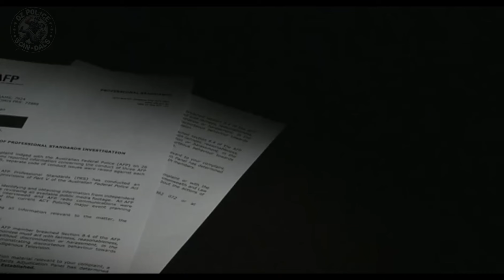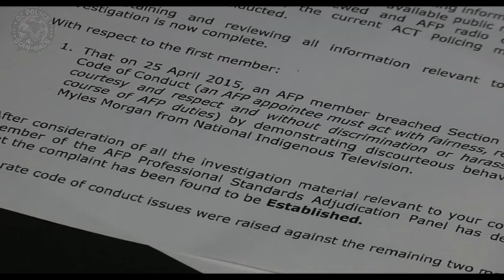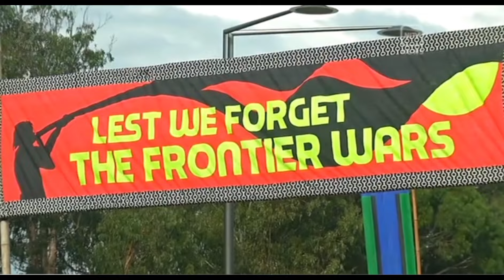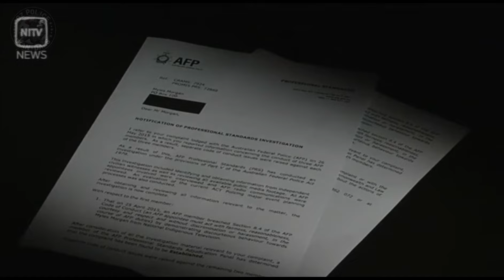AFP | AFP vs NITV: Camera Controversy Amid Anzac Day Indigenous Protest Scuffle.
28 April 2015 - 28 October 2015

In April 2015, a violent clash occurred between police and Aboriginal activists during Anzac Day commemorations in Canberra. The incident unfolded during a Frontier Wars remembrance march, which police deemed illegal.

During the scuffle, an Australian Federal Police (AFP) officer nearly used a taser on a protester. Murrawarri man Fred Hooper, an Aboriginal ex-serviceman, was temporarily arrested and later stated his intention to take legal action against the police.

NITV News political correspondent Myles Morgan was present, covering the event. In the aftermath, police threatened to seize NITV's camera, claiming the footage was evidence. This led to a tense exchange between Morgan and the police.

In October, 2015, the AFP announced that one of its officers had breached the agency's code of conduct in their treatment of Morgan during the Anzac Day incident. In response, the AFP created a one-day Indigenous cultural awareness training program aimed at improving officers' interactions with First Nations peoples.

The Media, Entertainment & Arts Alliance (MEAA), representing Australian journalists, expressed concerns about the AFP's handling of the situation. The union stated that there were still unanswered questions and emphasized the need for better police training in dealing with media.

Source |

NITV Australia